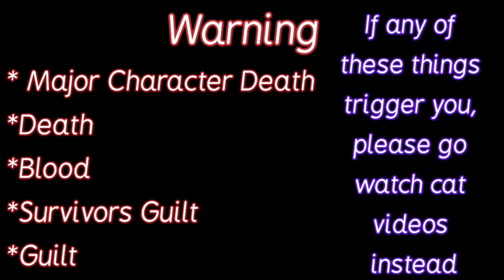If Tubbo Lost His Last Life || Part 1 || "Loving You is a Losing Game" || Arcade Meme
I need to work on making my videos longer-

Apps used:
iMovie
CapCut

Fandoms I do:
Sanders Sides
Afton Family/Fnaf
Camp Camp
MCYT